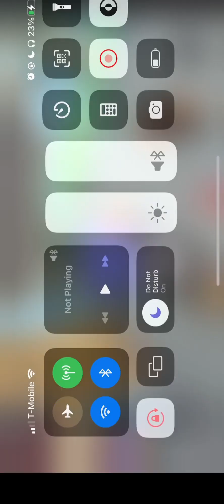Roblox Hotel Mania